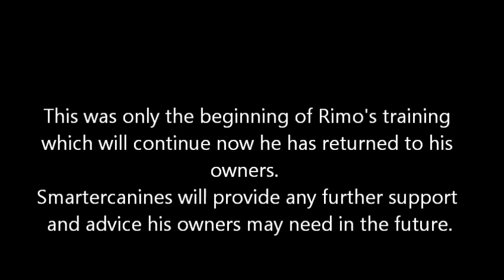Rimo's Home Stay Training at Smartercanines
This video shows Rimo the German Shepherd, both before and after his training with Smartercanines.